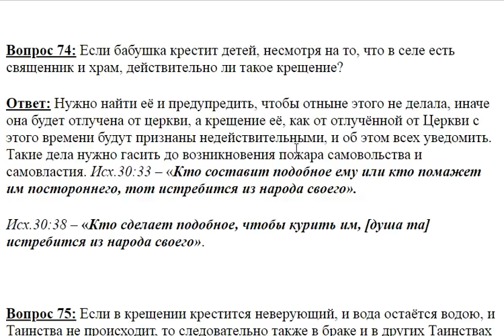74. Крестила бабушка, а в селе есть храм и священник?